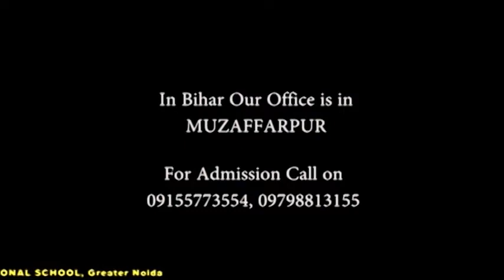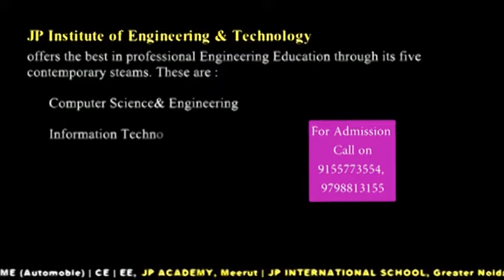J.P. INSTITUTE OF HOTEL MANAGEMENT AND CATERING TECHNOLOGY, MEERUT up 250001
Meerut#
# Meerut